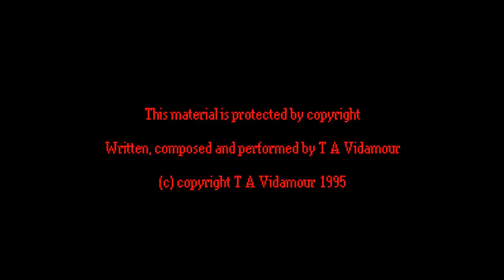THE FOOLS (with lyrics)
You're so damn stupid, moronically foolish you never give any second thoughts to your own inadequacies.
You're so hypocritical so idiotic, you can't face the truth you'd sooner live with your dishonesty.
Your minds lack intellect you tell so many lies, how many times in the past have you swore so frequently?
You wallow in corruption with violence on your minds, yet your pride lies in the fact that you have no known enemies.

This world we're living in is teeming with violence.

You ban all the good films you slap cencorships on, but if they breed violence how come you've seen them all?
People should be allowed to make up their own minds, to go out and commit a brutal murder takes a very sick kind.
You blame video nasties for the increase in crime, it's not what we watch it's just a sign of the times.
This country we're living in is supposed to be free, so why can't we choose what our eyes want to see?
The board of censorship is so very wrong, it's about time it was changed we've waited for too long.
Films are still hacked to pieces after the nine o clock watershed, tell me where the sense is when the kids are in bed?

You're so damn mad it's almost sad, but don't try feeding me your hypocrisy.
You're so pretentious so fucked up, you don't know the difference between the screen and reality.

Music and words by
T A Vidamour 1995